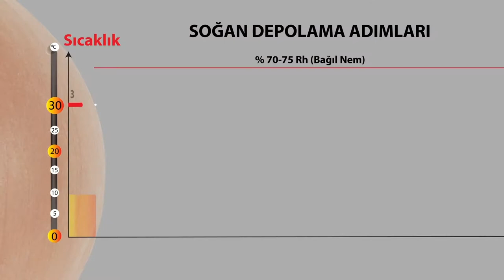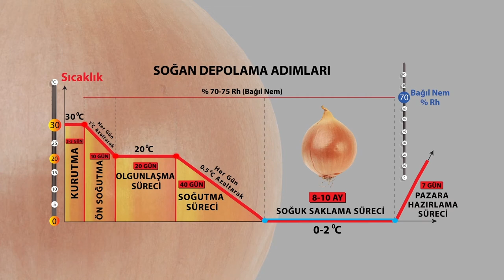Üretmek Yetmiyor - Soğan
Cantek Bilim Kültür ve Eğitim Vakfı Üretmek Yetmiyor Soğan